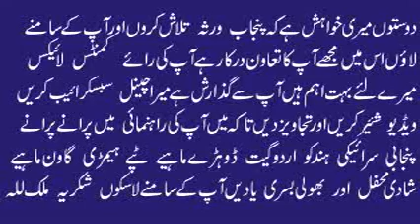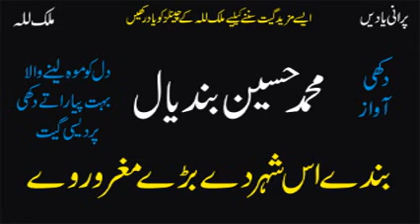Chal Dila Door Way Banday Is Shahr Day Baray Maghroor Way By Muhammad Hussain Bandial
Chal Dila Door Way Banday Is Shahr Day Baray Maghroor Way